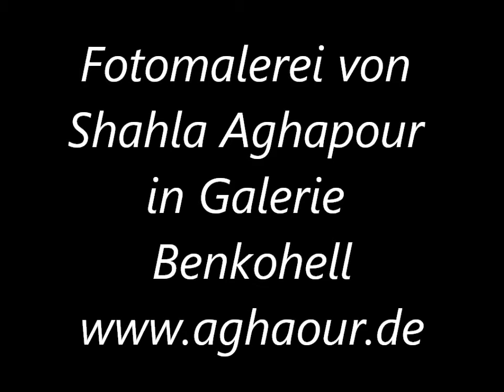Fotomalerei von Shahla Aghapour in Art Galerie Benakohell — ‎Art by ‎Shahla Aghapour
Art by Shahla Aghapour
Malerin,Bildhauerin und Autorin
Shahla Aghapour wurde als Kind azerbaidschaischer Eltern in der iranischen Hauptstadt Teheran geboren. Sie interessierte sich früh für Literatur und Kunst, schrieb und veröffentlichte Gedichte, Kurzgeschichten und nahm an verschiedenen Kunstwettbewerben teil.
Nach ihrem Abitur absolvierte sie Ausbildungen in den Bereichen Modedesign und Journalismus und war neben ihrem Kunststudium bis zu ihrer Emigration als Journalistin bei politischen Zeitungen tätig.
Seit ihrer Emigration lebt Shahla Aghapour als Freischaffende Künstlerin (Malerin, Bildhauerin, Lyrikerin) in Berlin. Sie absolvierte eine sozialpädagogische Ausbildung und schloss 2003 ein künstlerisches Aufbaustudium an der UdK Berlin als Master of Art (Art in Context) ab.
Shahla Aghapour ist Mitglied im Bundesverband Bildender Künstler, im P.E.N. Zentrum und war mehrere Jahre Vorsitzende des iranischen Exil-Schriftstellerverbandes.
Neben ihrer künstlerischen Tätigkeit mit Ausstellungen in Berlin und anderen deutschen Städten, Wien, Zürich, Lugano, Brüssel, Den-Haag, Stockholm, Göteborg, Houston, Dallas usw. arbeitet Shahla Aghapour als freie Kunstdozentin.

Shahla Aghapour hat in drei verschiedenen Verlagen fünf persische Bücher und im POP-Verlag Ludwigsburg einen Gedichtband unter dem Titel „Oliver Twist in Teheran" auf Deutsch veröffentlicht. Darüber hinaus erschienen ihre Gedichte in mehreren verschiedenen Anthologien